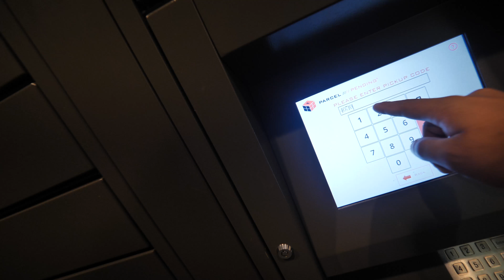MY CAR IS FINALLY GONE !!! NEW SOLD OUT SNEAKERS FROM NIKE AND CAR SECURITY PICKUPS !!!!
AFTER ALL THE Ls THIS PAST WEEKEND I WAS ABLE TO GET A NICE W !!!

MY DIMENSIONS
Height: 5'8
Weight: 170lbs
Waist: 34
Shirt Size: M/L
Shoe Size: 8.5-9